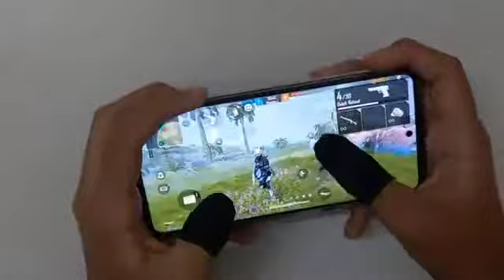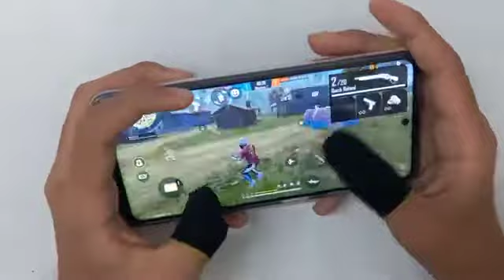⚡GOD LEVEL SPEED 🔥🎯 ||• 3 FINGER CUSTOM HUD 📲